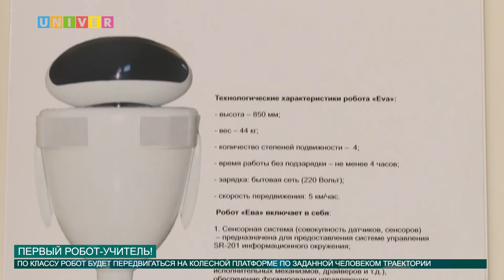Первый робот-учитель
Сенсационная новость. В IT-лицее КФУ появится первый в России робот-учитель. Чему и как он может научить наших студентов, расскажет Адиля Валеева